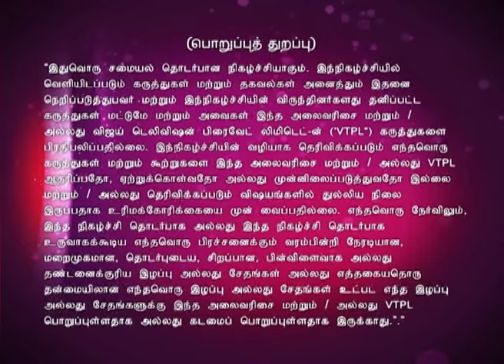Samayal Samayal with Venkatesh Bhat Full Episode 58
Exciting recipes, Cooking at its best, with Venkatesh Bhat. In this episode Metro Priya and Viji Ramakrishnan tells how to cook Ullithiyal, Kushmund Halwa and Neiyappam